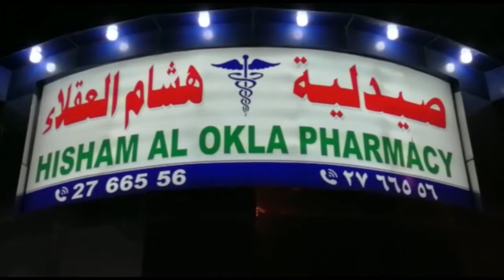Message from Saudi Minister of Health Dr. Tawfiq Al-Rubayeh Report NizamTV